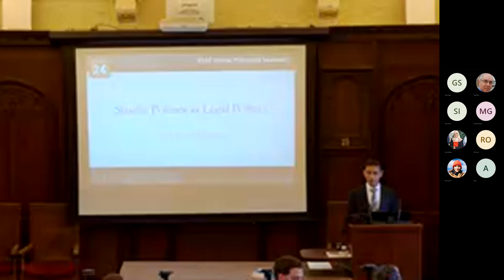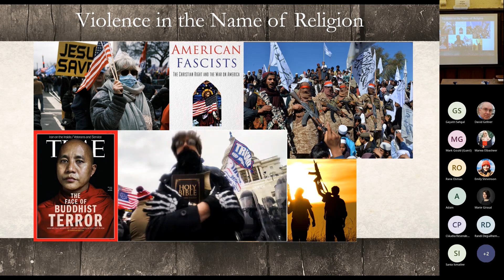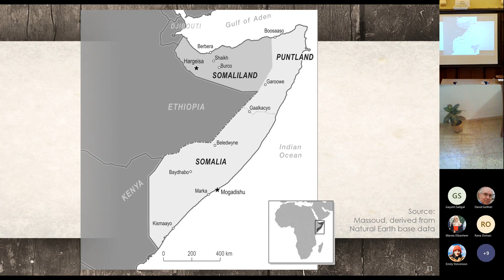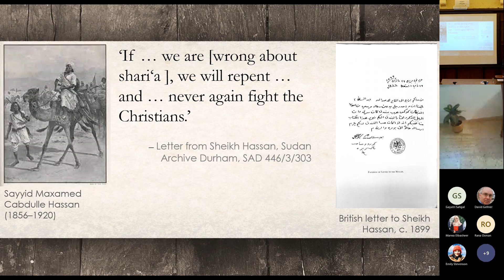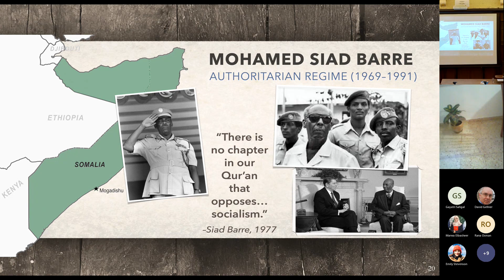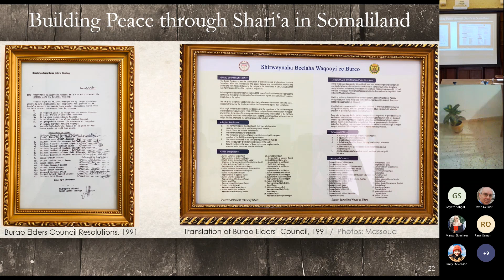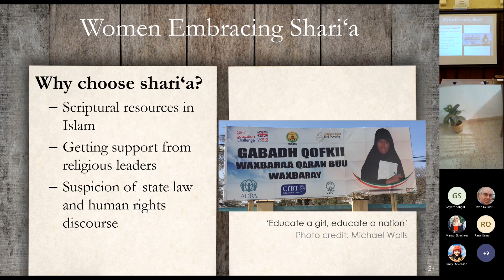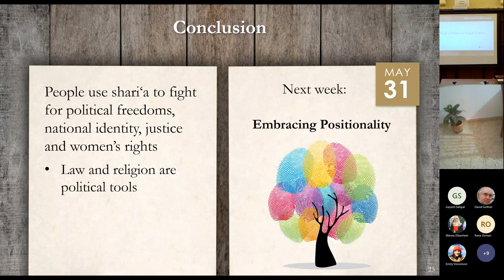Evans-Pritchard Lectures #3: Shari'a Politics as Legal Politics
Third of the 2022 Evans-Pritchard Lectures given at All Souls College, Oxford